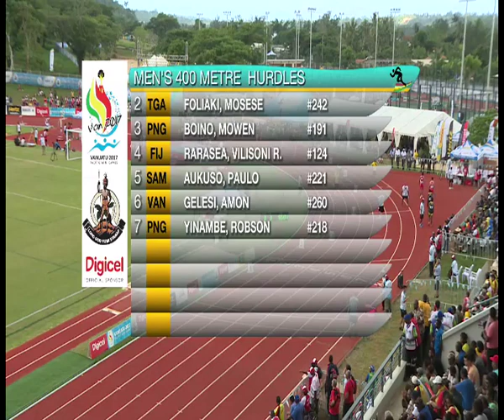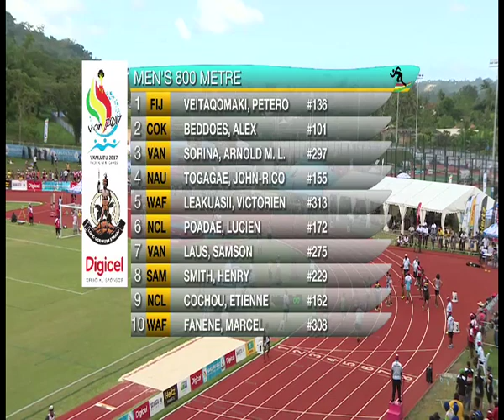Pacific Mini Games Van2017 Tracks and Presentation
Pacific Mini Games Van2017